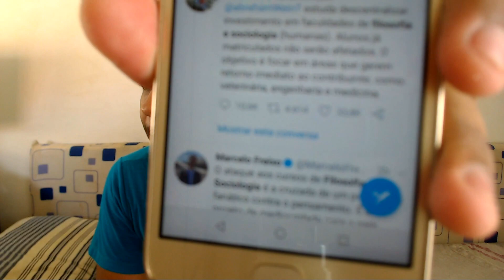Bolsonaro quer acabar com o pensamento no Brasil?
O analfabetismo funcional e a canalhice já chegaram a níveis extremos no Brasil. Simples declarações do presidente e seu time se tornam verdadeiros tsunamis difamatórios nas mãos daqueles que controlam a narrativa.